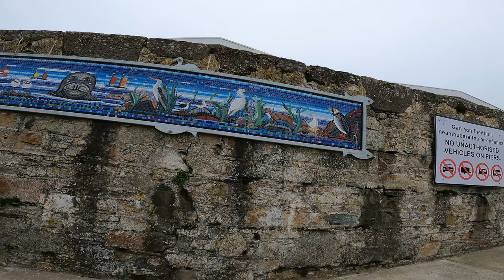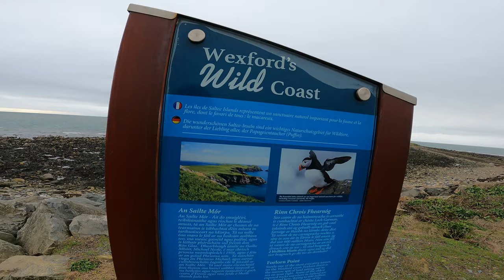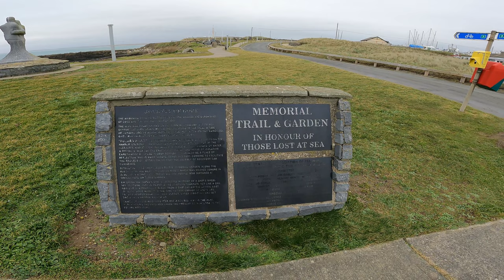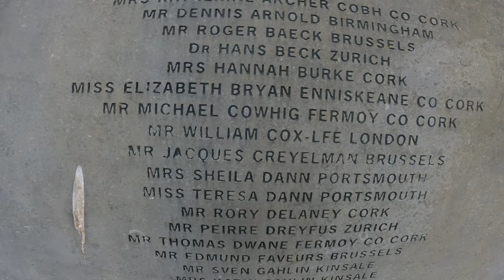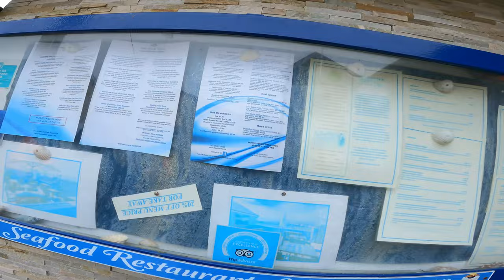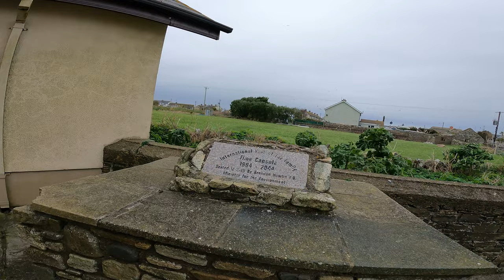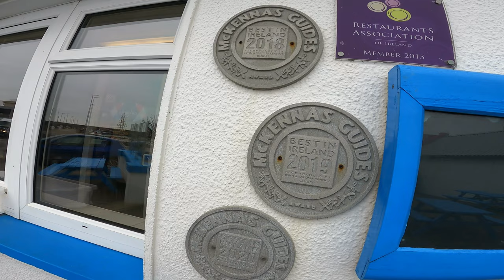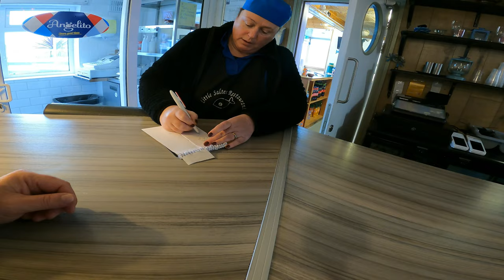Stop avoiding Kilmore Quay Adventure- Vegan Failed Experience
Bus to Kilmore Quay, walk and explore village. The Saltee Chipper experience. Thatch Houses and more.
what is Kilmore Quay
what is fish and chips